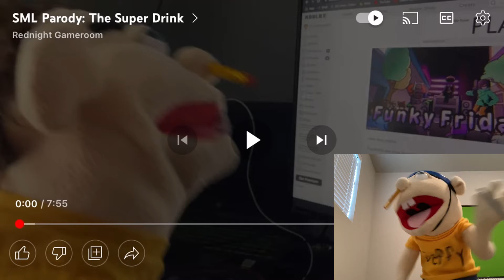OMG HE FLYING!! | Jeffy reacts to “sml parody - the super drink”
This is Episode two of Jeffy reacts￼!